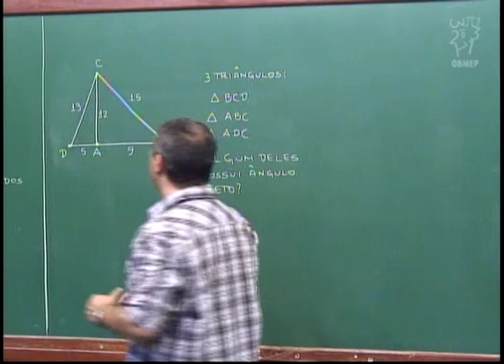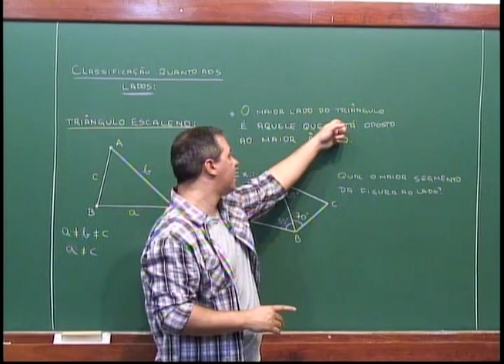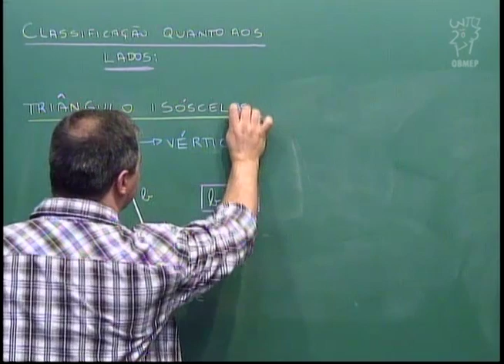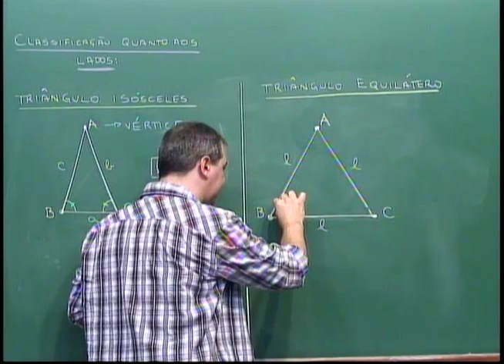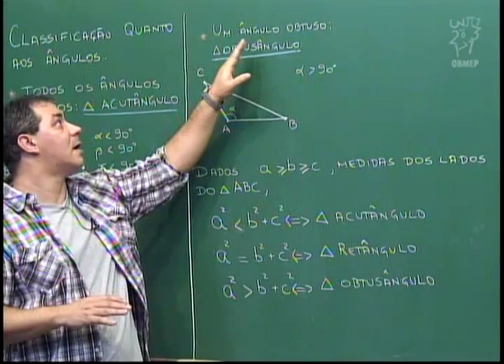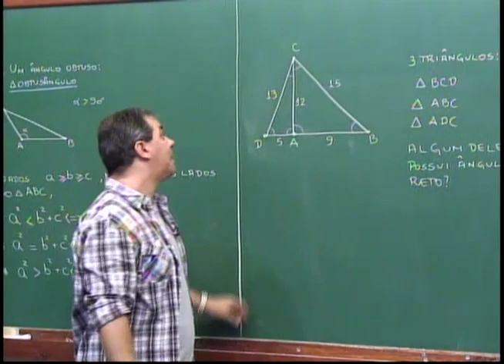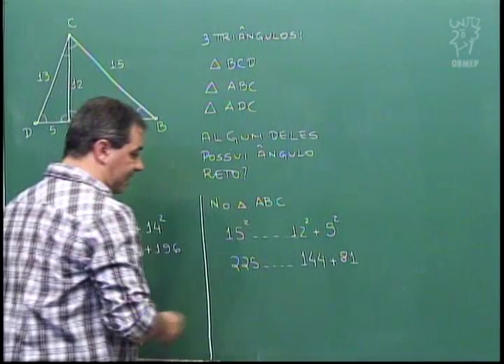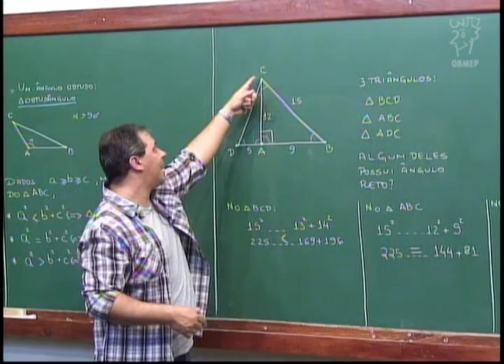Geometria - Aula 14 - Classificação de triângulos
Aula 14 - Classificação de triângulos

Nesta aula apresenta-se a classificação de triângulos em Escalenos, Isósceles e Equiláteros.
E a classificação de triângulos em Acutângulos, Retângulos e Obtusângulos.
É apresentado um critério para decidir se um triângulo é acutângulo, retângulo ou obtusângulo.